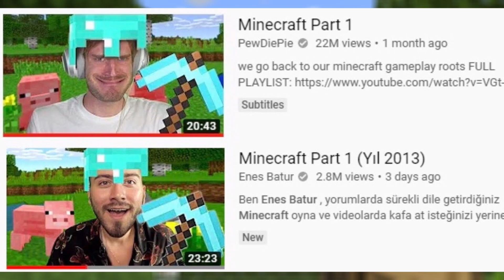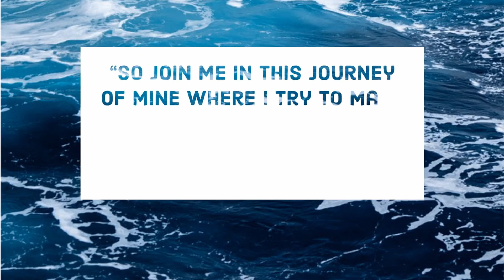Channel Intro (totally original idea)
Not how i wanted it to be, but eh gotta start somewhere
I hope i don't regret this in the future